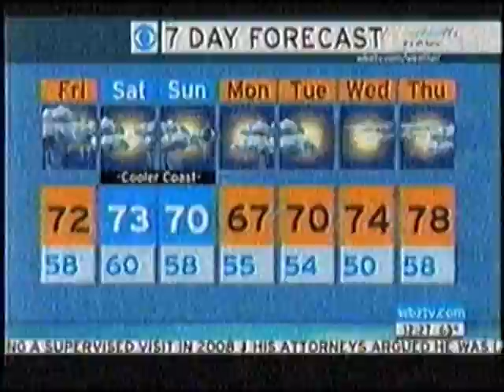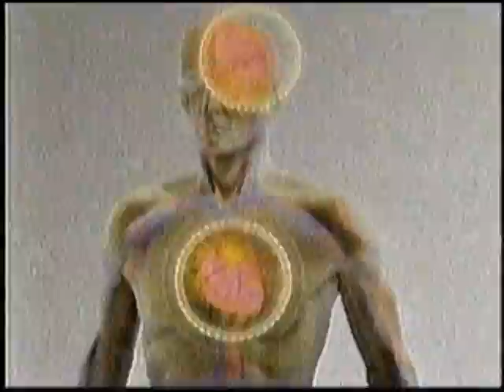WBZ-TV 4 Analog Ends Regular Programming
Here's how WBZ-TV 4 in Boston ended regular programming on their analog signal at 12:30 PM on 6/12/09. They did not acknowledge the historical significance of the end of 61 years of analog broadcasting in any way. Those looking for a good sign off, take a look at the one for WFSB-3 in Hartford.